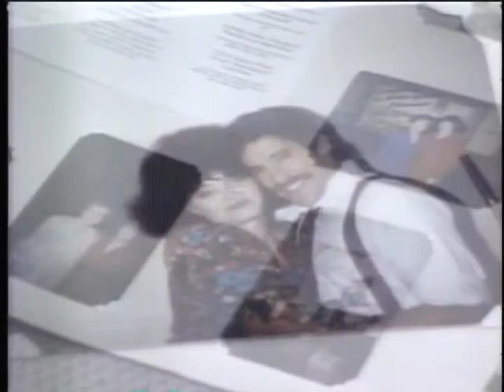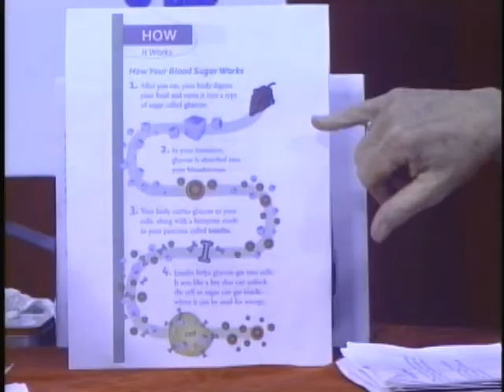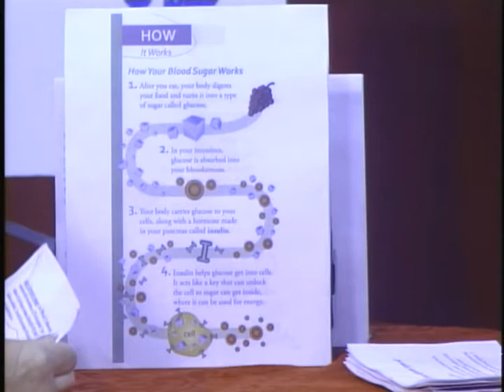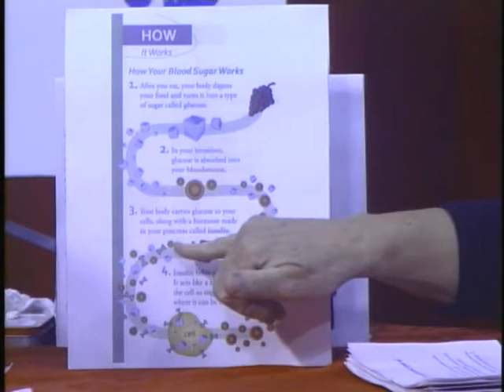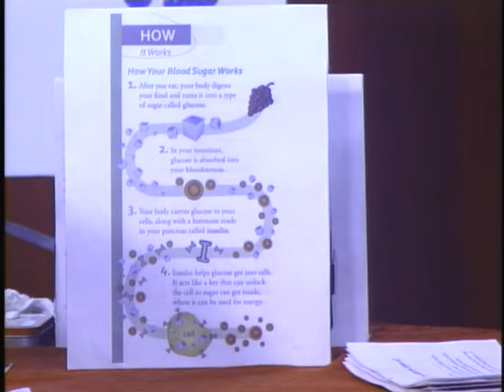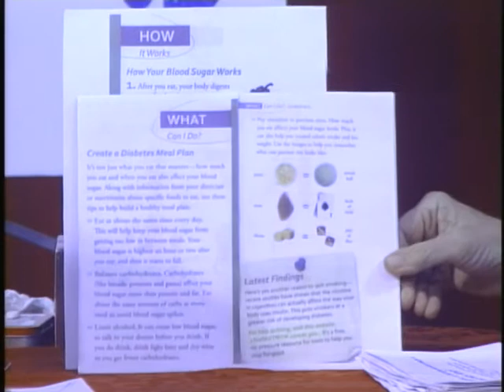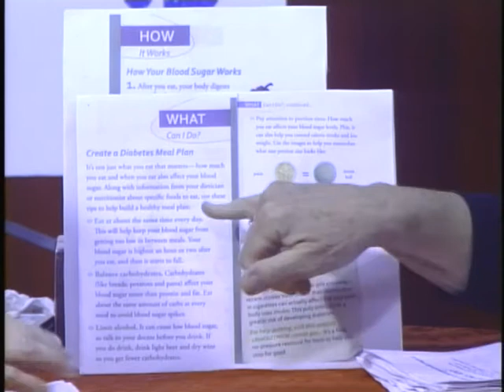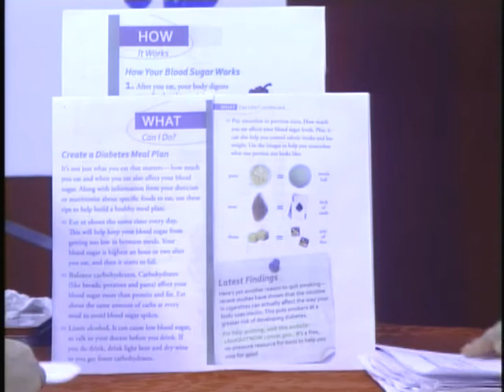The Awakening 1/2 Diabetes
AWAK-08-13-10-yt01.mpg